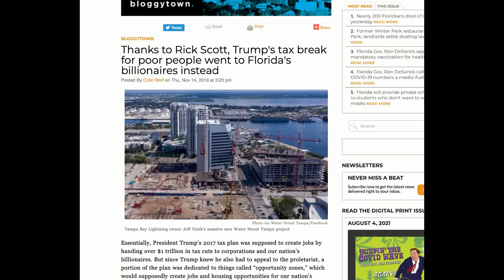Fox Host DESTROYS Republican Rick Scott over Debt Spending